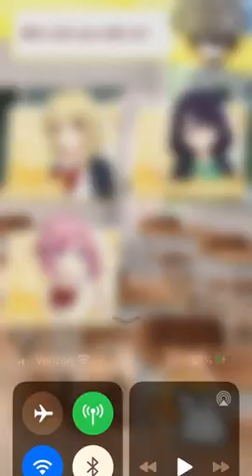Moe ninja girls In Search of the Lost Cat Vol.1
This moe ninja girl you can only play this on Facebook